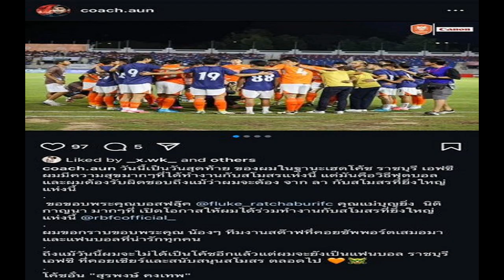ดิจิทัลวอลเล็ต เปิดเงื่อนไข ผู้ถือบัตรสวัสดิการแห่งรัฐ รับเงิน 10,000 บาท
17 ก.ย. 2567
08:06 น.
ดิจิทัลวอลเล็ต เปิดเงื่อนไข ผู้ถือบัตรสวัสดิการแห่งรัฐ หรือ บัตรคนจน รับเงินรายละ 10,000 บาท ต้องมีคุณสมบัตรอะไรบ้าง คนพิการได้รับวันแรก 2.1 ล้านคน
วันที่ 17 ก.ย.2567 ผู้สื่อข่าวรายงานว่า ประชาชนที่ ลงทะเบียนรับเงิน ดิจิทัลวอลเล็ต 10,000 บาท จำนวน 36 ล้านคน ถูกเลื่อนผลการรับสิทธิจากวันที่ 22 ก.ย.2567 ออกไปอย่างไม่มีกำหนด โดยแอปพลิเคชัน “ทางรัฐ” จะขึ้นข้อความว่า “ระบบจะประกาศผลการลงทะเบียน ในระยะเวลาตามที่นโยบายจากทางรัฐบาลกำหนด”

ส่วนผู้ที่มีสิทธิ ได้รับเงินดิจิทัลวอลเล็ต 10,000 บาท ก่อนตั้งแต่วันที่ 25-30 ก.ย.2567 จะเป็นผู้ที่ถือบัตรสวัสดิการแห่งรัฐ หรือ บัตรคนจน จำนวน 12.4 ล้านคน และผู้ที่ได้รับเบี้ยคนพิการจำนวน 2.1 ล้านคน โดยไม่ต้องลงทะเบียน เพียงแค่ผูกบัญชีพร้อมเพย์เชื่อมกับบัตรประชาชน ก็สามารถรอรับการโอนเงินสดเข้าบัญชีได้เลย
อ่านข่าว : เฟส 2 ได้แน่! คลังเผยยอดลงทะเบียนผ่านแอป ชงครม.พรุ่งนี้ มีงบเพียงพอแจกหมื่น
นายจุลพันธ์ อมรวิวัฒน์ รมช.คลัง เปิดเผยว่า การประกาศผลการลงทะเบียนผู้มีสิทธิเข้าร่วมโครงการเติมเงิน 10,000 บาท ผ่าน ดิจิตอลวอลเล็ต ผ่านช่องทางแอปฯทางรัฐ จะเลื่อนออกไปก่อน จากกำหนดการเดิมในวันที่ 22 ก.ย.เป็นต้นไป

14.5 ล้านคนรับเงินก่อน ไม่ต้องลงทะเบียนแอปฯ ทางรัฐ
สำหรับการจ่ายเงินในโครงการเติมเงิน 10,000 บาท ผ่านดิจิทัลวอลเลต สำหรับกลุ่มเปราะบางจำนวน 14.5 ล้านคน คนพิการ 2.1 ล้านคน จะได้รับเงินกลุ่มแรก ในเฟสแรก
ทั้งนี้ ผู้ที่จะได้รับเงิน 10,000 เฟสแรก แบ่งเป็นผู้รับสิทธิสวัสดิการแห่งรัฐและผู้พิการ เริ่มโอนตั้งแต่วันที่ 25-30 ก.ย.2567 เป็นการโอนเงินเข้าสู่ระบบพร้อมเพย์ที่เชื่อมเลขบัตรประชาชน โดยแบ่งโอนเฉลี่ยวันละ 4-5 ล้านคน ดังนี้

วันที่ 25 กันยายน 2567 โอนเข้าบัญชีผู้พิการ 2.1 ล้านคน
วันที่ 25 กันยายน 2567 ผู้ถือสิทธิสวัสดิการแห่งรัฐ ที่เลขหลังบัตรประชาชน 0
วันที่ 26 กัยายน 2567 ผู้ถือสิทธิสวัสดิการแห่งรัฐ ที่เลขหลังบัตรประชาชน 1, 2, 3
วันที่ 27 กัยายน 2567 ผู้ถือสิทธิสวัสดิการแห่งรัฐ ที่เลขหลังบัตรประชาชน 4, 5, 6, 7
วันที่ 30 กัยายน 2567 ผู้ถือสิทธิสวัสดิการแห่งรัฐ ที่เลขหลังบัตรประชาชน 8, 9
คุณสมบัติผู้ได้รับเงิน 10,000 เฟสแรก ในกลุ่มผู้ถือบัตรสวัสดิการแห่งรัฐ 12.4 ล้านคน ต้องมีเกณฑ์ ดังนี้
คุณสมบัติในการรับสิทธิบัตรสวัสดิการแห่งรัฐ
อายุ 18 ปีขึ้นไป
รายได้ต่อปีของบุคคลและรายได้เฉลี่ยของครอบครัวไม่เกิน 100,000 บาท ต่อคนต่อปี รวมถึงทรัพย์สินทางการเงิน อย่าง เงินฝาก สลาก พันธบัตร และตราสารหนี้ของภาครัฐ ต้องไม่เกิน 100,000 บาท ต่อคนต่อปีด้วยเช่นเดียวกัน
ไม่มีวงเงินกู้ หรือมีวงเงินกู้บ้าน ไม่เกิน 1.5 ล้านบาท และวงเงินกู้รถไม่เกิน 1 ล้านบาท
ไม่มีกรรมสิทธิ์ในอสังหาริมทรัพย์ หรือมีกรรมสิทธิ์แต่ต้องเป็นไปตามหลักเกณฑ์และเงื่อนไข
กรณีไม่มีครอบครัว ห้องชุดต้องไม่เกิน 35 ตร.ม. และที่ดินที่ไม่ใช่เพื่อการเกษตรไม่เกิน 1 ไร่ และใช้ในการเกษตร ไม่เกิน 10 ไร่ และมีบ้านพร้อมที่ดิน บ้านเดี่ยว ทาวน์เฮาส์ ตึกแถว ไม่เกิน 25 ตร.ว. และรวมกันหมดแล้วพื้นที่การเกษตรไม่เกิน 10 ไร่
ส่วนผู้ถือบัตรรับเงินคนพิการ คุณสมบัติ ไม่จำกัดว่าจะอายุเท่าไร ถ้าถือบัตรผู้พิการ ได้รับเงิน 10,000 บาททุกคน
การลงทะเบียนกลุ่มที่ผู้ที่ไม่มีสมาร์ทโฟนจำเป็นต้องเลื่อนการออกไปก่อน จากเดิมที่มีกำหนดจะให้ลงทะเบียนวันที่ 16 กันยายน 2567 ผ่าน 3 ธนาคารรัฐ ได้แก่ ธนาคารออมสิน ธนาคารเพื่อการเกษตรและสหกรณ์การเกษตร (ธ.ก.ส.) และธนาคารอาคารสงเคราะห์ (ธอส.)